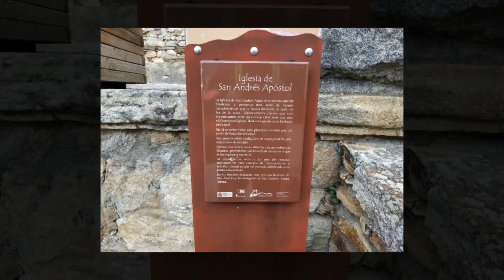⚠️E20 Ruta Paredes de Buitrago/Serrada de la Fuente,TRIMOTO5.0 PIAGGIO MP3 500 BUSINESS XIAOMI 360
Buenas compis ,otra ruta súper divertida, recorrido desde el Berrueco  a Paredes de Buitrago y Serrada de la Fuente, con nuestra TRIMOTO 5.0, una Piaggio MP3 500 cc versión Business ASR/ABS. Con una muestra de como editamos nuestro video. Con mucho humor y diversión.
Esperamos que os guste y sacaros una sonrisa, que es eso lo que pretendemos